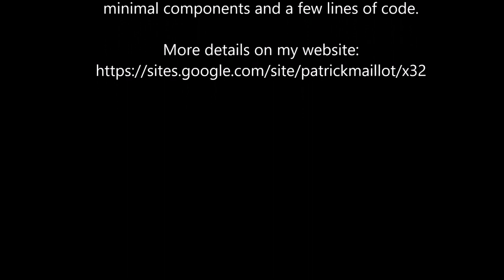MidiFXCtrlX32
An Arduino/Leonardo project to control via MIDI the mute state of X32 effects. This is achieved by sending the appropriate SYSEX messages containing OSC messages.